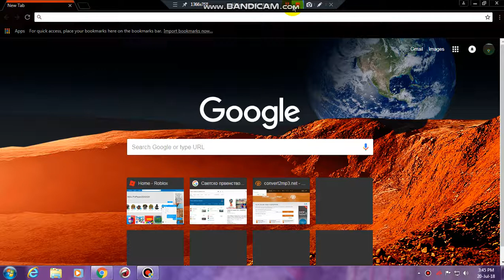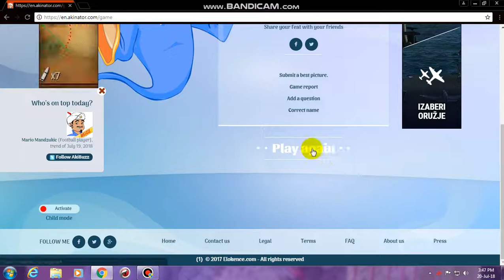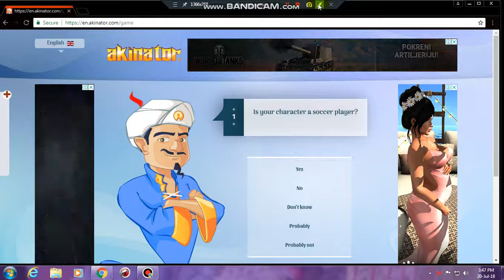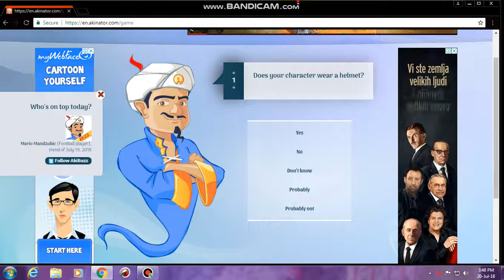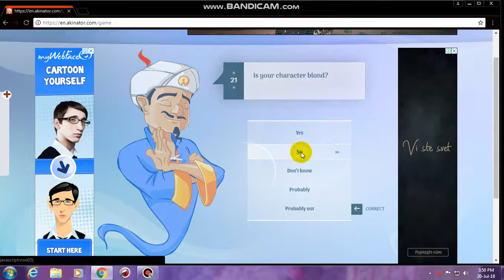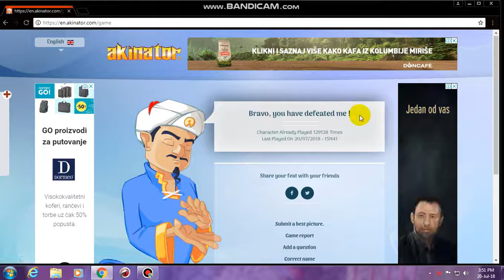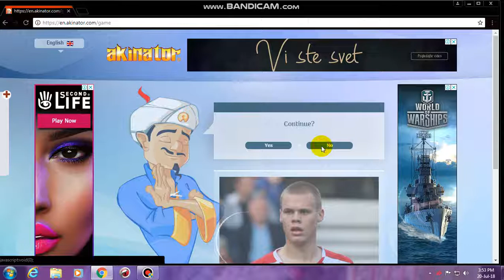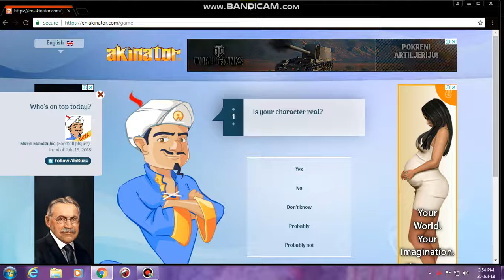AKINATOR GUESSES FOOTBALL PLAYERS!!!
Hey guys!!! Today i'm making vid about akinator- the genie! lol!!!